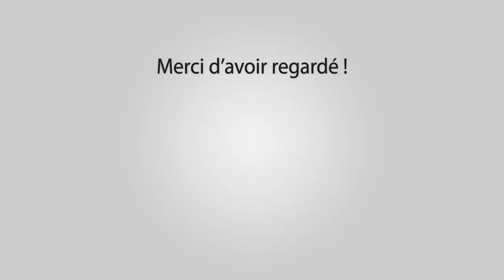ROGNONAS Abrivado Longue 22-08-2017 🐂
Manade Agu

Outro : YLLiBzify